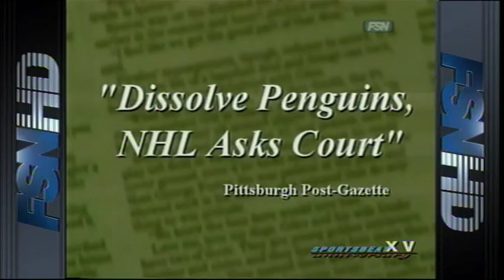SportsBeat: 1991 - 2009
Being that I'm in South Florida, I depended on SportsBeat for all my Pittsburgh sports news/interviews, so this sucks big time for us fans that don't live in Pittsburgh anymore.